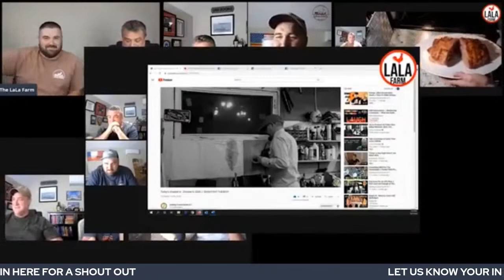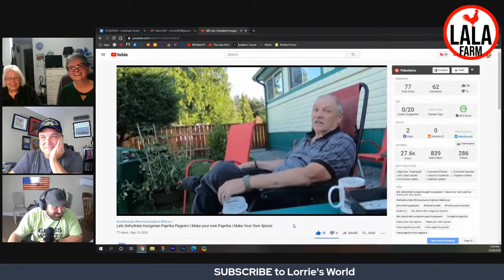LIVESTREAM with Lorrie's World | Crafting, Cooking, and Laughing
Join us in this weeks Wednesday LIVESTREAM. We will be talking about crafting, cooking, gardening.  All the while laughing and joking with these to wonderful ladies from Lorrie's World.